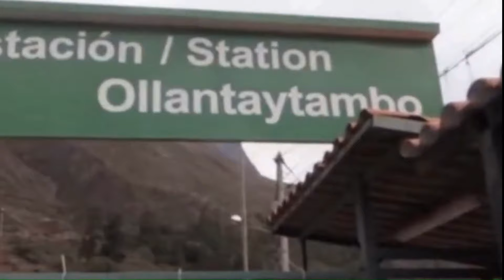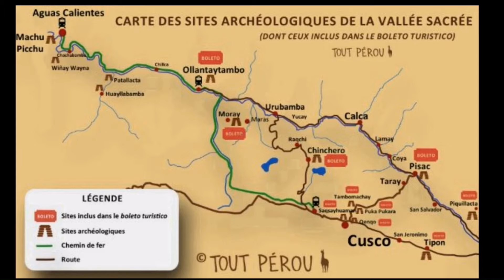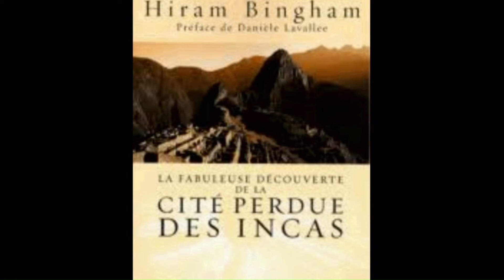🇵🇪 Pérou : Découverte du Machu Picchu... et le mystère autour de son exploration..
Le Machu picchu tout savoir pour s'y rendre et surtout le principal à savoir.